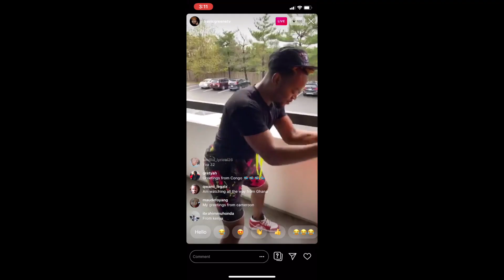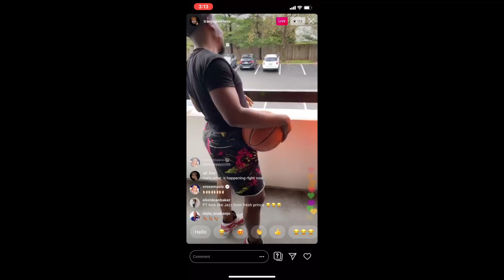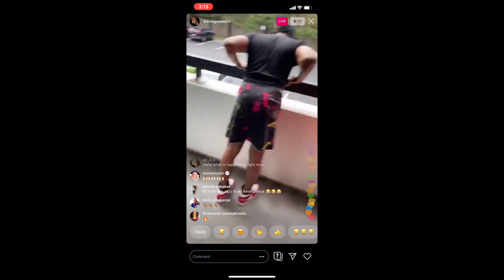Breaking World Records with Travis Greene - Basketball Challenge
Directed by @NicosVision
Produced by @NormankGyamfi
For @IchoGroup